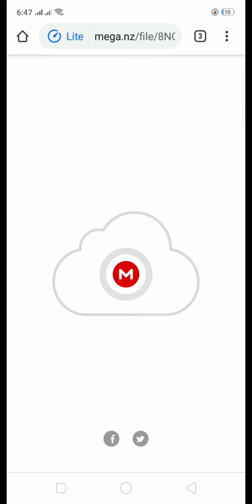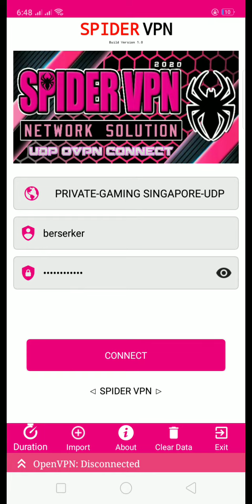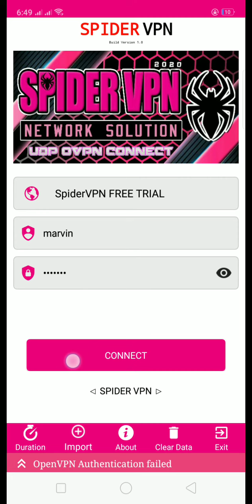Import Server Config on UDP OVPN CONNECT Application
SpiderVpn Owner